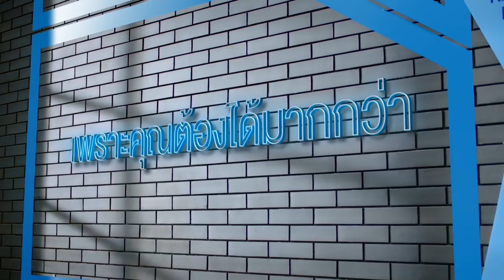TMB TOUCH ยิ่งทัช ยิ่งได้มากกว่า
ใช้ TMB TOUCH ได้อะไรมากกว่าที่คิด
ทำธุรกรรมบน TMB TOUCH เพื่อสะสมคะแนน WOW นำไปแลกของรางวัลได้เพียบ โหลดเลย!